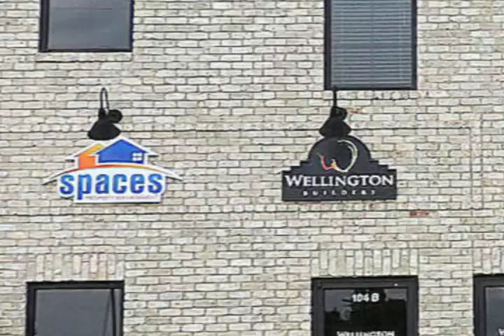Spaces Property Management - Lynchburg VA Rentals and Townhomes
to see all of the newest listings in the Lynchburg, VA area. Spaces Property Management offers some of the best selections for townhome and apartment rentals in central Virginia.